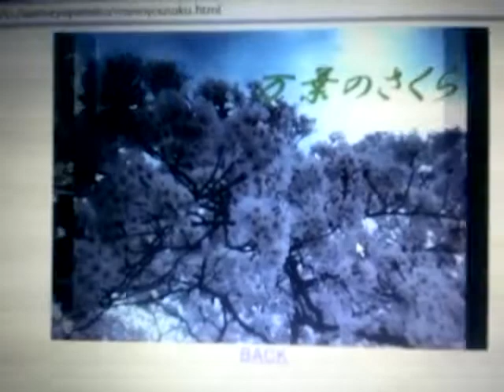大和万葉フラッシュ12 万葉の桜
大和万葉フラッシュ
万葉の桜